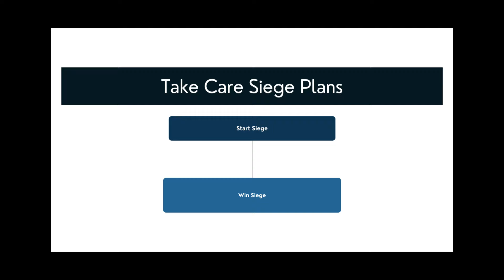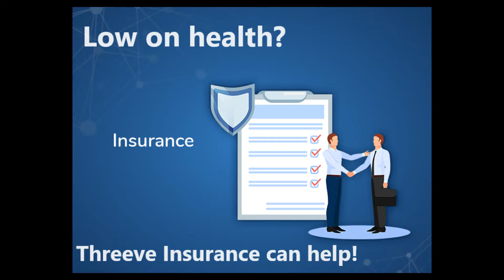Throne & Liberty CASTLE SIEGE: The Downfall of Royal Vanguard (Propaganda)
Guild- Take Care
Server- Magna NA East
Music
Hanumankind – Big Dawgs
Videos
Hitler's Rage - Downfall video with no subtitles
Ghana Pallbearers - Coffin Dance\